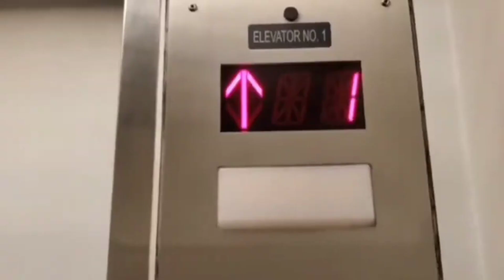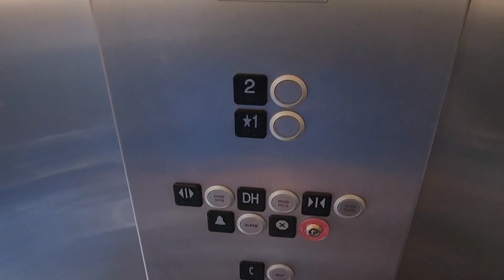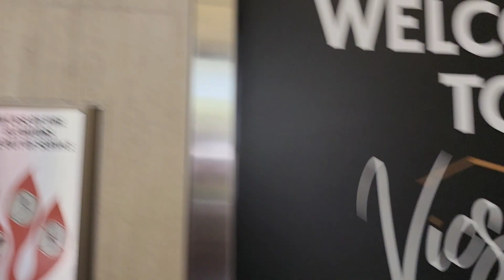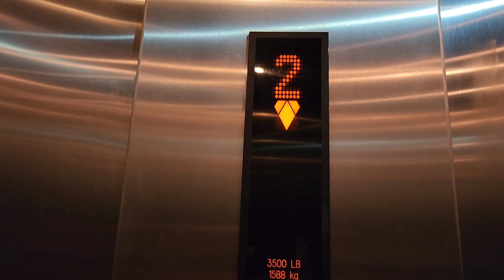Kone KSS 500 Ecodisc Main Elevators @ Scottsdale Quarter, Scottsdale, AZ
This elevator has not seen the best of days lately, and both of the access key holders are falling apart. The section located by the bathroom was actually recently renovated. However, it's closed, so it may just be almost done.

Schindler 3300 image (in intro) by Elevating Western PA